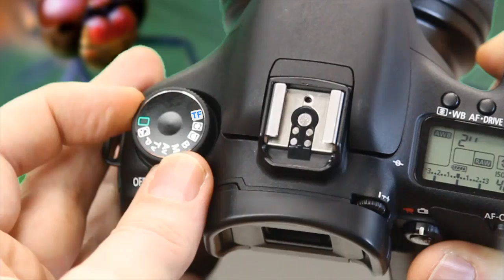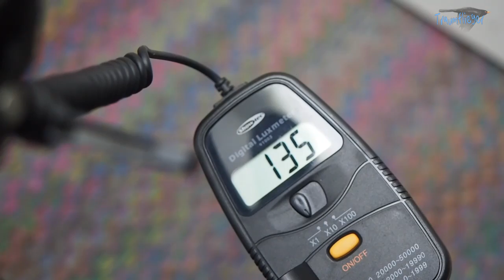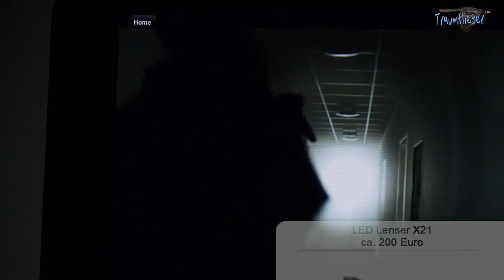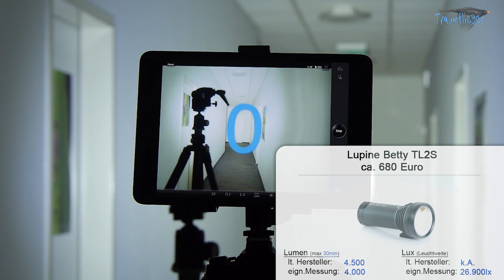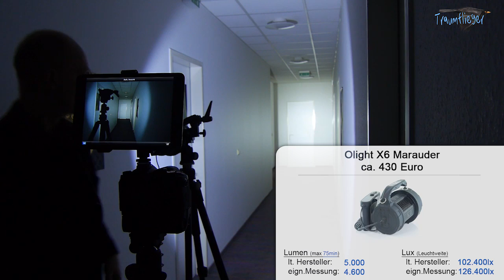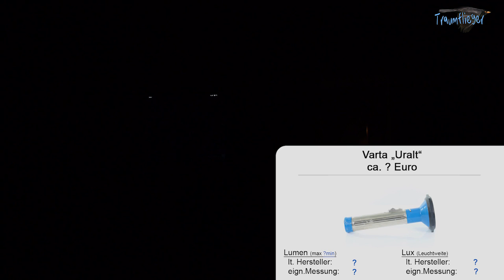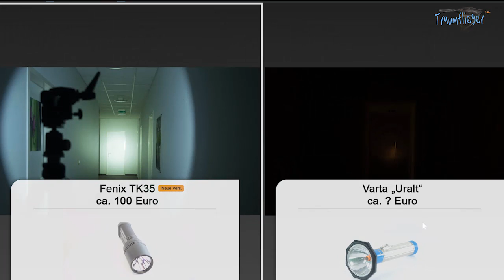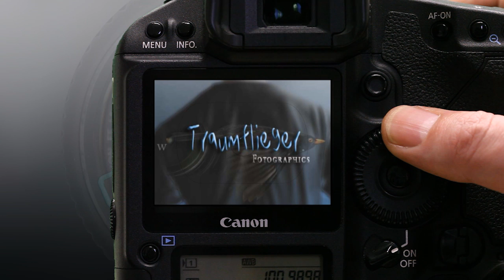Power LED-Taschenlampen 2014, Teil1